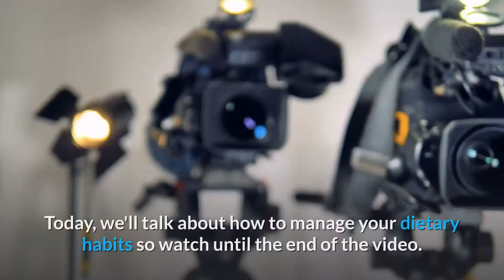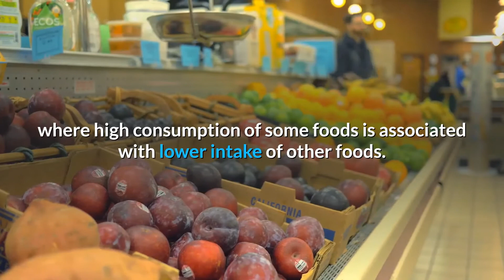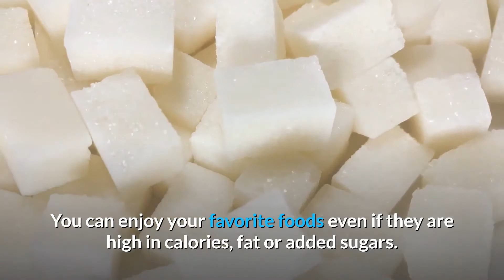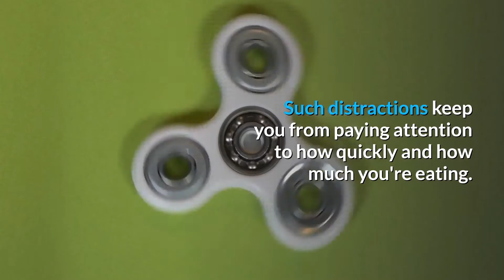Managing Your Dietary Habits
Hello. Managing your dietary pattern can have a significant effect in your overall well-being. It can prevent you from cardio-vascular diseases, hypertension, diabetes and many more. To eat healthier food, you may need to change some of your daily habits.
Watch the rest of the video to find out more.